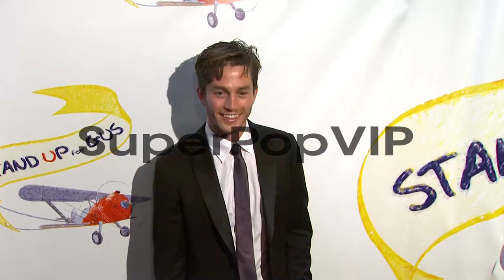Bobby Campo at 'Stand Up For Gus' Benefit in West Hollywo...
Bobby Campo at 'Stand Up For Gus' Benefit in West Hollywood, CA, on 11/13/2013.